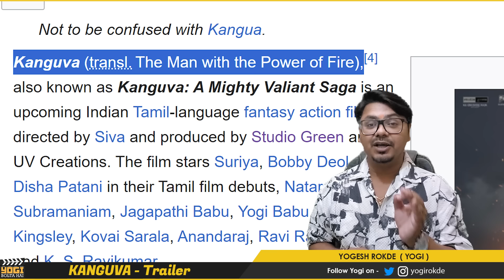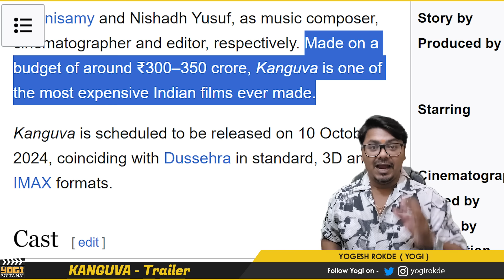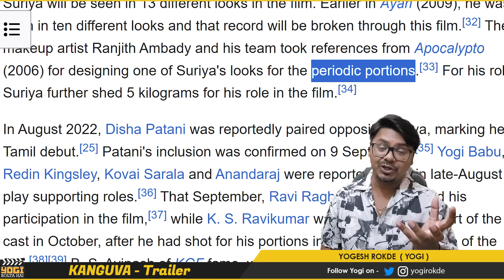Kanguva Trailer Review | Yogi Bolta Hai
Kanguva Trailer Review by Yogi Bolta Hai
Kanguva Trailer Review
Kanguva Hindi Trailer
Kanguva Trailer
Kanguva